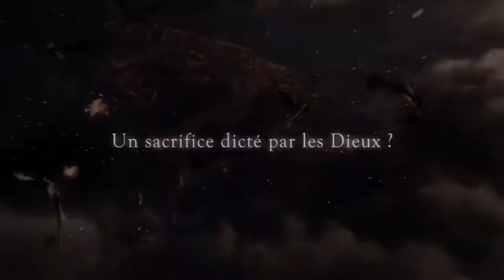- Rendu Aurora - Présentation - Test'uno